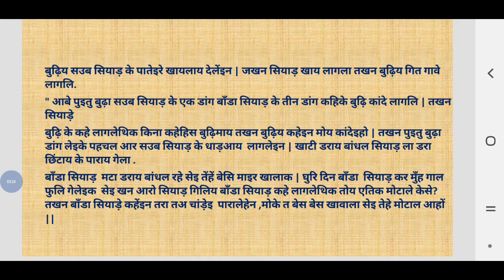बांड़ा सियाड़|| कुरमाली लोककथा|| Kurmali story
Kurmali lokkatha
Kurmali story for jssc ,jtet,and jpsc.